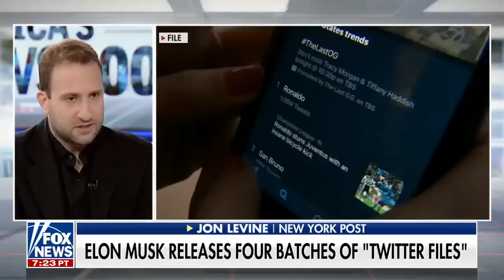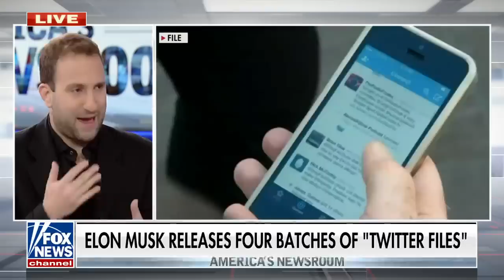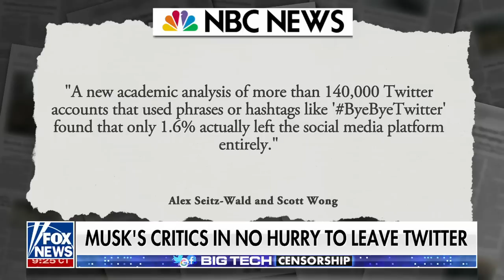Jon Levine: This is the big picture of the 'Twitter Files'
New York Post’s Jon Levine on the files allegedly showing that Twitter became partisan and supportive of censorship.